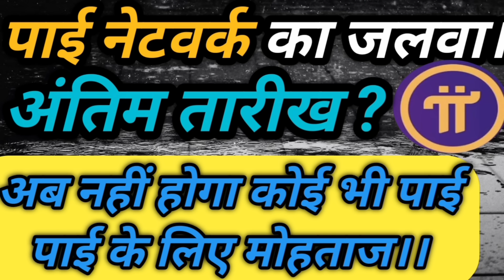Pi Network Open Mainnet 🔴 GCV Value🔴 बदलेगी किस्मत बदलेगी 🔴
Pi Network शानदार खबर 🔴 एक एक पाई बनाएगा अमीर? Verified Pi Network User🔴

पाई नेटवर्क की कीमत की भविष्यवाणी🔴 100 पाई वाले का सपना कैसे होगा पूरा🔴 Pi Network Open Mainnet 🔴

Pi Network New Update 🔴 Pi Price & Open Mainnet Preparation 🔴

Pi Network New Update 🔴 लाइव चर्चा 🔴 Open Mainnet & GCV Value🔴Pi  Issues Solution 🔴

Pi Network New Update 🔴 Price Exchange Listing KYC Migration Open Mainnet 🔴

Pi Network एक ब्लॉकचेन प्रोजेक्ट है जिसका उद्देश्य डेस्कटॉप या मोबाइल डिवाइस वाले किसी भी व्यक्ति के लिए खनन को सुलभ बनाकर लोकतंत्रीकरण करना है। प्रोजेक्ट का मूल टोकन Pi Coin है, जिसे टीम को रोज़मर्रा के लेन-देन के लिए उपयोग किए जाने की उम्मीद है। उपयोगकर्ता अपने स्मार्टफ़ोन का उपयोग करके पाई कॉइन माइन कर सकते हैं।
Pi Network is a community of tens of millions of humans mining Pi cryptocurrency to use and build the Web3 app ecosystem.

Join What'sapp